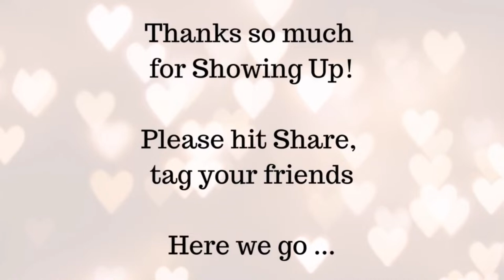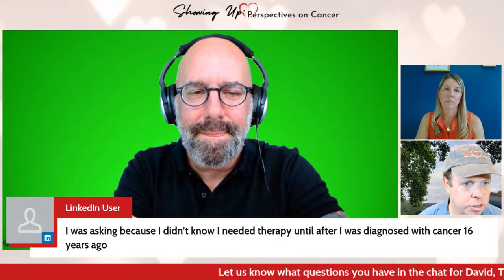How Cancer Changed My Life For The Better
We're delighted to have David McBee on Episode #83 of Showing Up: Perspectives On Cancer.

Since being diagnosed with cancer, many things have gotten better in David's life - his anger issues are 99% gone, his relationships are better, his health (minus the cancer) is better, his ability to handle stress is better, his sleep is better, and his relationship with God is better.

👉 Register for the FREE Showing Up: Perspectives On Cancer Event, which is coming up Sept. 30 & Oct. 1 in Northeast Pennsylvania at PerspectivesOnCancer.com. Share your story, be inspired & supported together in-person. Make new friends. 👈

Let's all show up to support David - and each other ❤️